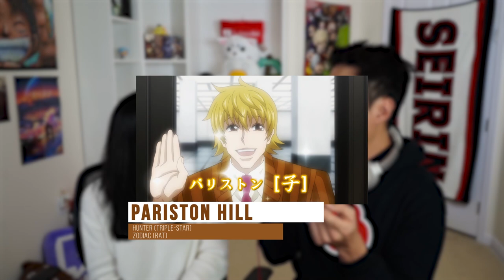"Alluka......kay" HUNTER X HUNTER 137 & 138 REACTION!!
We're back ! Missed you guys!!

~~August Kogi Squad!! 📣🍻~~

Aaron Katarina
antboy909
Arasi
Aziz
Blu3Laz3r
Brayan
Brennen Brisley
Canadian_Caesar
chasercxs
Chris Martin Jakobsen
Cian
Connor Knutson
Dan Carrera
Dan Folkes
Daniel S
Danny heng
DarkDemon913
David Palacios
Garciaale992
Goose
Grey19
Higor
hopedestroyer13
Hvanw
Jim fungbrant
Jio V
Jon Rodriguez
Jskutty
Julius Jurado Jr
Kai Hui
Mack Kumar
Marzellus Salaivao
Matthew Thai
Michael restucci
Mike
Omar Mohammad
Owen Adhikaputra
Ravjeet Bagal
RedStorm
Rin Zler
Ronin
ShadowTempest
Shane fortier
SkyNight
TheCriticalLimit
TooMuchTuna4869
Yurei Okami